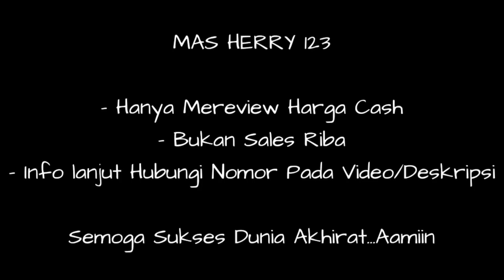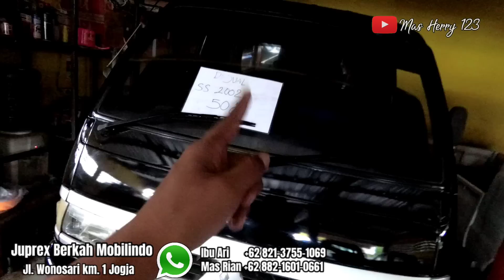MOBIL BEKAS PICKUP 30Jutaan, Juprex Berkah Mobilindo, Yogyakarta 30 Mei 2022